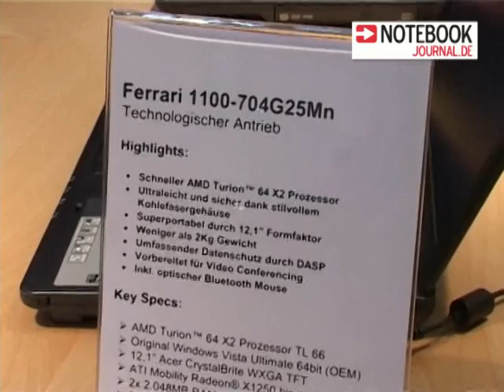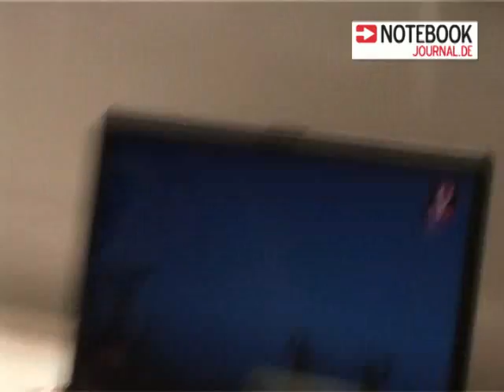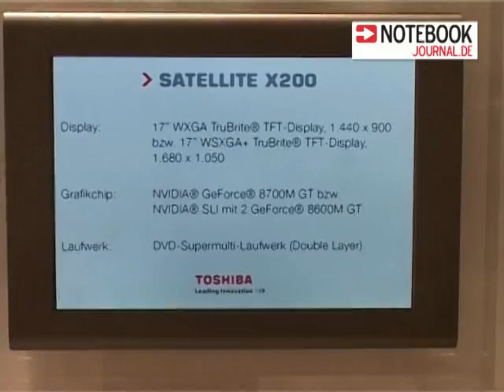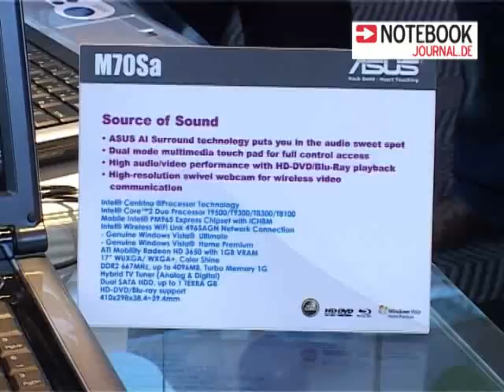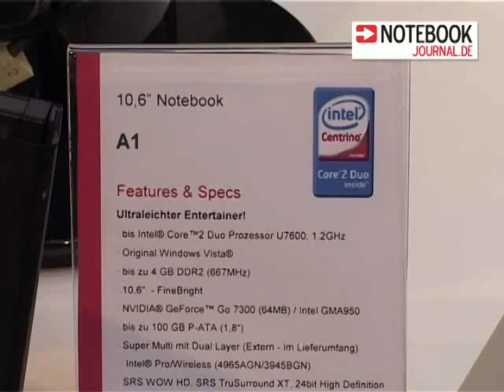Notebooks @ CeBIT: Video-Report 2: Design- + Gamingnotebooks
Design-Modelle auch bei Subnotebooks - in Lack und Leder! Laptops mit alten und neuen Grafikkarten von ATI und Nvidia. Highend-Gamingnotebooks mit 2x GeForce 8800M GTX SLI! Spielen auf dem Subnotebook?